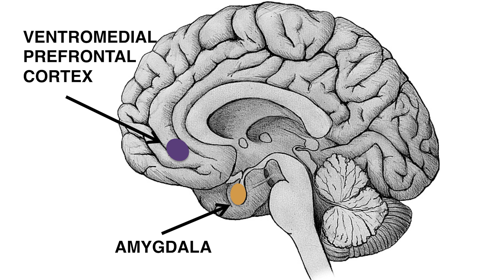You could be a Psychopath - but could you be a Serial Killer?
HALLOWEEN SPECIAL EDITION OF SCIQ!
You may have heard the story of the Nazi physician Josef Mengele - he was a doctor Auschwitz. But he didn’t 'help' people - in fact, of all the awful figures of Nazi Germany, Mengele is especially awful. He conducted a number of infamous experiments on humans, particularly infamous 'twin studies', where he tried to try to change their eye color of children by injecting methol blue into their eyes, ripping the skin of twin babies and sewing them together to create siamese twins, and shipping the eyeballs of his victims to his mentor in Germany.

Now if the description of those experiments made you feel uncomfortable, you are perfectly normal. Negative reactions to bad things is a normal psychological response.  BUT What’s interesting about Mengele is how exceedingly comfortable he was with his work.  in fact, he used to show up at the camps on his days off, just to keep an eye on things.

Mengele was a serial killer - but he is also a perfect example of a psychopath - a psychological classification that effects 1% of the population.
So what’s the difference between a serial killer and a psychopath?

Psychopathy is a personality disorder. It's characterized by callousness, exploitative/manipulative behavior, blunted emotions, impulsiveness, incapable of feeling remorse or guilt. Psychopaths are fully aware of their actions and crimes.

Some have argued Taylor Swift is a perfect example of a psychopath, for for her ability to be completely charming, obsesed with perfection, and extremely manipulative. (Link belwow)

NOW -  as far as we know, Taylor is not a serial killer. Thankfully not all psycholpaths become serial killers, - so what’s the difference.

Psychologists have speculated, that psycopathy is caused by genetics - we’re born psychopaths, whereas serial killers are products of nature - they’re made into serial killers by their environment.

Lets look at the evidence….

A Minnesota 'twin study' found psychopathy is 60% heritable.
Even more interesting is that pscopathy appears to cause physical changes in the brain.  Research of psychopathy in criminals found with decreased connectivity between the amygdala, a structure of the brain that processes negative stimuli, and the ventromedial prefrontal cortex (vmPFC), a region in the front of the brain that interprets the response from the amygdala. When the connectivity between these two regions is low, processing of negative stimuli in the amygdala does not translate into any strongly felt negative emotions, e.g. they do not feel nervous or embarrassed when they are caught doing something bad, they do not feel sad when other people suffer, and though they feel physical pain, they do not suffer from emotional hurt.

BUT this study only looked at criminal psychopaths, so unknown whether non-criminal psychopaths lack the brain connectivity as well, or if this abnormality is specifically linked to psychopathy rather than other mental conditions associated with serious crime, such as paranoid schizophrenia and extreme sexual fetishes.
don’t know why there is reduced connectivity.

We know that abuse/neglect/rejection as a child can factor into whether psychopaths commit crimes and become serial killers - but abuse doesn’t cause psychopathy.

In reality, there's a complex interaction between a person and their environment, so the nature-nurture debate not really valid.

So whilst not all serial killers are psychopaths, and not all psychopaths are serial killers, being a psychopath does appear to be linked with negative social behavior.

Given that 1% of the population are psychopaths, it’s likely you know someone who is a psychopath, or may be a psychopath yourself.

This video is presented by Jayde Lovell, scripted by Laura Wolf, and edited by Solvi Haugseth, at Youtube Space NYC's Halloween Set.